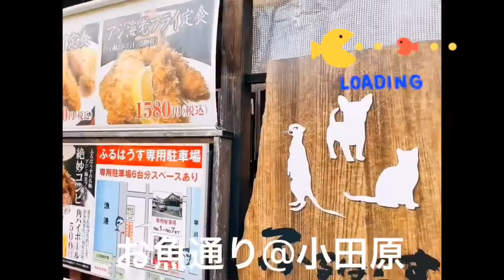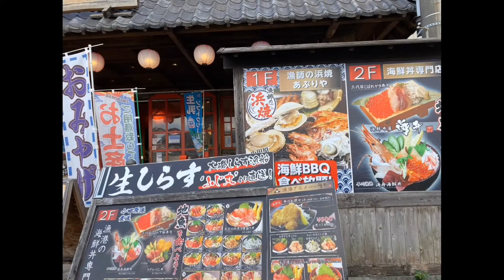Vlog @ 鎧塚ファーム・動画編